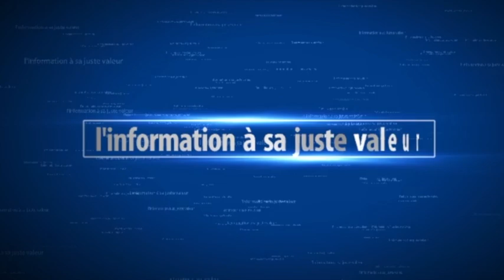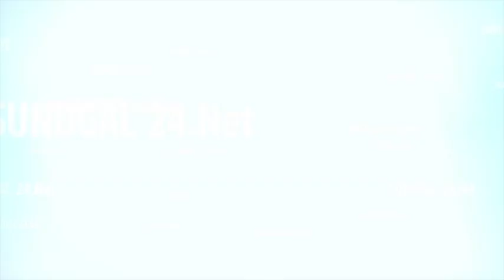Ambiance inédite au Thiante de Dieylani Mbaye Zikroulah aux parcelles assainies, unité 3